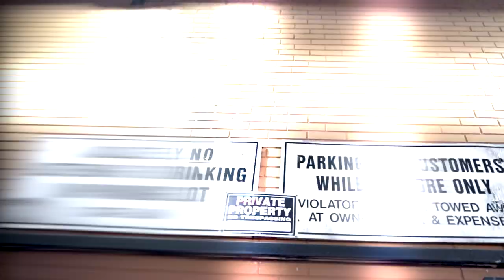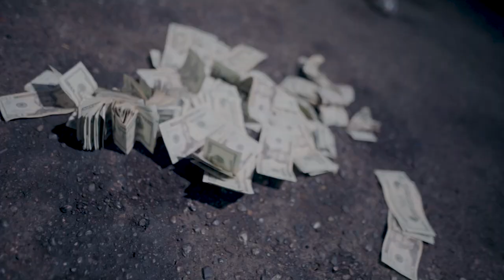DAR BELICHICK X DAR BOLO X ROE SCONI - PAID IN KASH